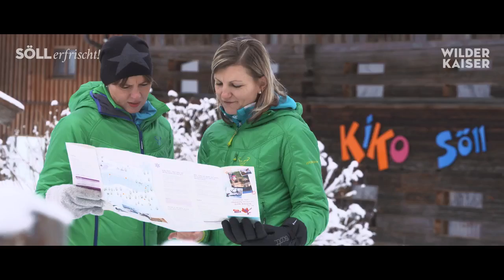AKTIV im Winterurlaub in Söll in den Kitzbüheler Alpen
So ein Panorama gibt es nicht alle Tage. Jeder Ausblick, egal ob von der Hohen Salve aus oder auf den Wilden Kaiser, ist ein ganz besonderer Moment.

Alleine auf reizvollen Winterwegen wandern, der Schnee knirscht unter den Füßen. Innehalten und frische Schneeluft einatmen.

Beim Skifahren in der SkiWelt Wilder Kaiser - Brixental, einem der größten und modernsten Skigebiete weltweit, erwärmt die Tiroler Küche auf den über 70 urigen Hütten Leib und Seele. Doch auch in den zahlreichen Lokalen und Restaurants in Söll erleben Sie kulinarischen Hochgenuss.

Familien erwartet in Söll eine ganz besondere Überraschung. In der KiKo werden Kinder direkt an der Talstation liebevoll betreut und erleben draußen im Schnee und in der warmen Stube ihre kleinen Abenteuer.

Aktiv am Wilden Kaiser, der Region in Österreich mit dem stärksten Bergerlebnis der Alpen.